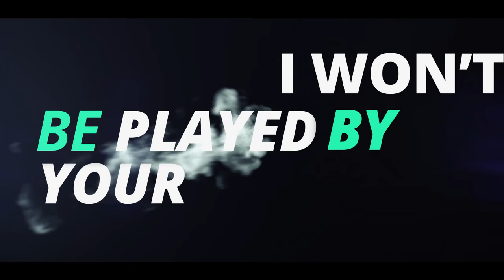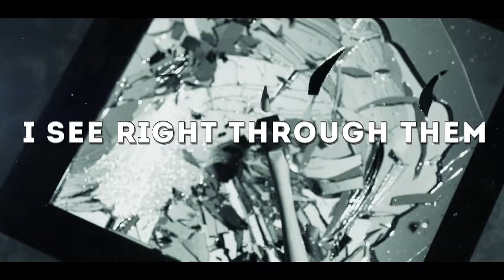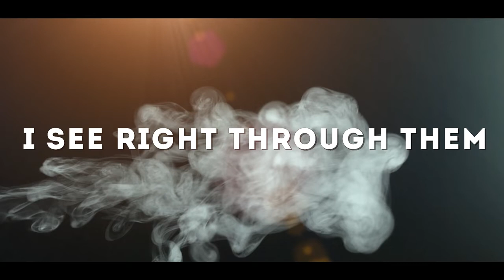Katie Cunningham - Smoke and Mirror Song Lyrics.